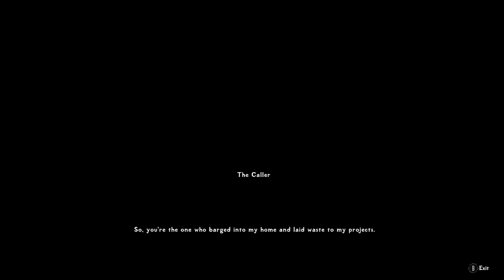Living Skyrim 4: College Of Winterhold - Hitting The Books Ep.55